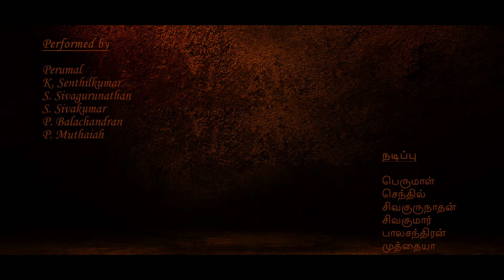Mudichu - Tamil short film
"Mudichu" is a sentiment tamil short film which says about a old man who waited for his son.Its a Father-Son relationship based story!